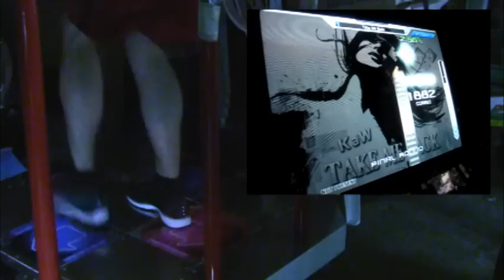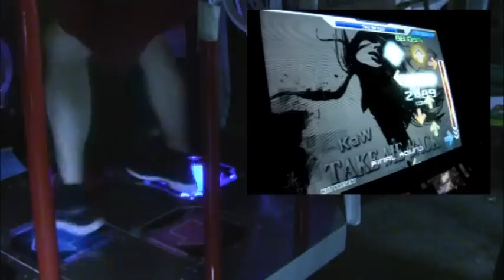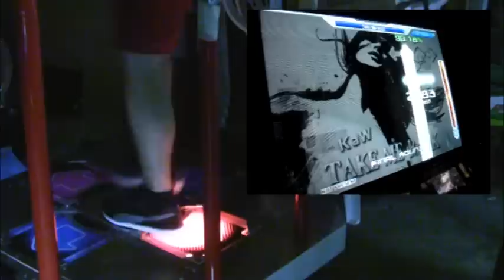In The Groove/Dance Dance Revolution - Take Me Back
Me playing Take Me Back by Kyle Ward(From Mute Sims 6) on In The Groove. I DO PRETTY OK I THINK. This is also me messing with a dual camera setup. Hooray?